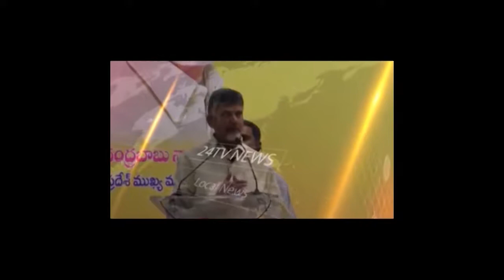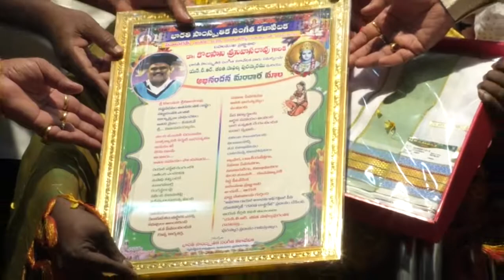24TV AMARAVATI kolasani srinivasarao